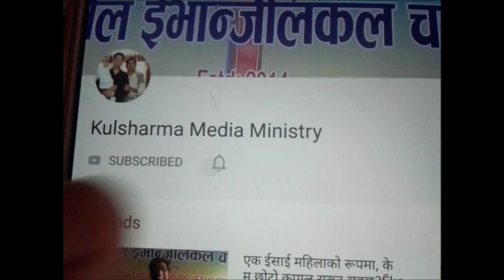तीव्र बाइबल अध्ययन प्रकाश १:9 (भाग -११), कुन यूहन्नाले प्रकाशको पुस्तक लेखेका थिए ?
Intense Bible Study Revelation 1:9 (Part-11),  Which John wrote the Book of Revelation?